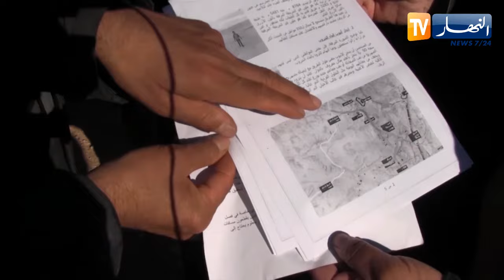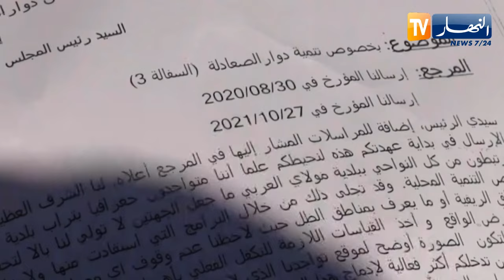سعيدة : سكان دوار السعادلة يعانون العزلة والتهميش ويطالبون بحقهم في التنمية